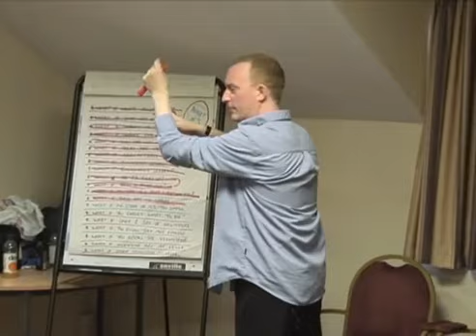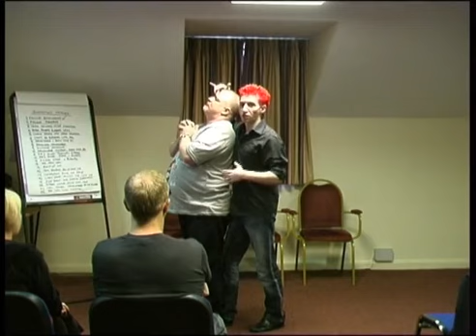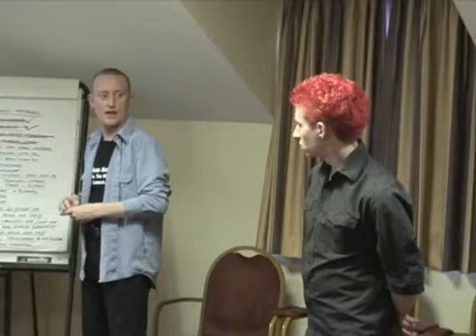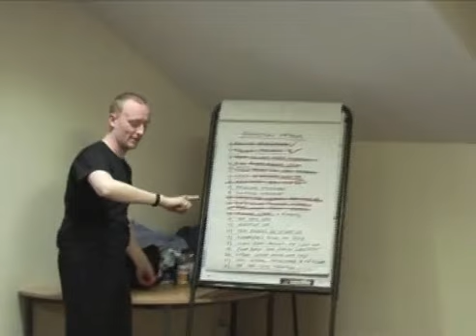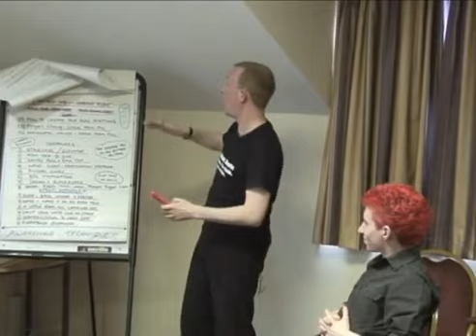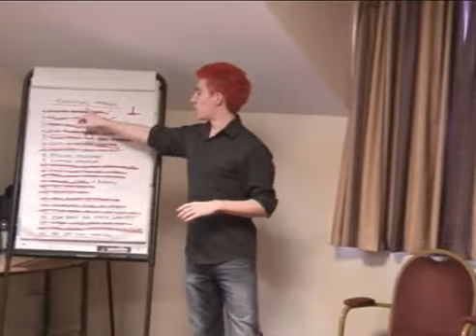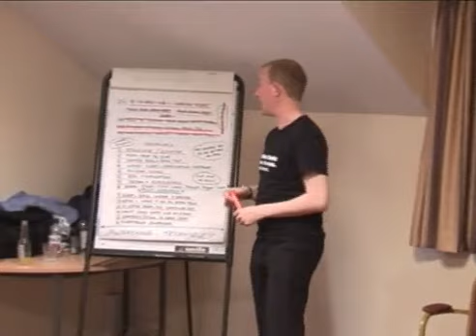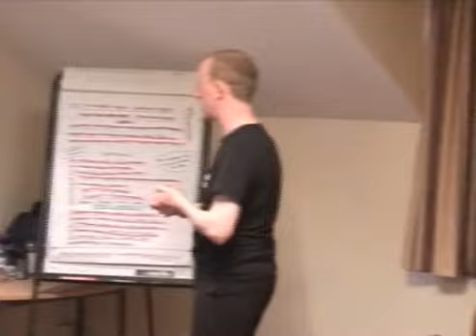Transparency Template Safe & Legal Stage Hypnosis & Street Hypnotism for Hypnotists Part Four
GET FULL TRANSPARENCY TEMPLATE PACKAGE HERE

IMPORTANT = This “Transparency Template” Package contains access to Many Hours of Bonus Training Videos as well as legal document templates, example Risk Assessments & PDF training manuals galore worth many times the small package investment.

FOR THE ULTIMATE WORLD CLASS ACCREDITED PROFESSIONAL DIPLOMA COURSES IN ALL AREAS OF BOTH ENTERTAINMENT & MIND THERAPY HYPNOSIS

REAL PAPER BACK BOOK VERSIONS OF THE MANUALS

HYPNO-TRICKS: Hypnosis Stunts for Hypnotists, Magicians & Mentalists

The Encyclopaedia of Hypnotherapy, Stage Hypnosis & Complete Mind Therapy

(Contains all the Hypnosis Laws & Regulations together with all of the relevant Legal Loopholes)

The Encyclopedia of Hypnotherapy, Stage Hypnosis & Complete Mind Therapy - Vol 2: More Truths About Hypnosis Exposed

(Contains Health & Safety & Duty of Care Training for Hypnosis both Stage & Therapy)

Secrets of Stage Hypnosis, Street Hypnotism, Hypnotherapy, NLP,: Complete Mind Therapy and Marketing For Hypnotists

(Contains Marketing, Advertising, Publicity & Promotion Advice along with other important information for Hypnotists)

Hypnotherapy Made Easy: Mastering The Art of NLP & Hypnosis

(Will help you be a safe Hypnotherapist able to earn a valuable second income along side your Stage Hypnosis Shows)

Stage Hypnosis Made Easy: How To Become a Comedy Hypnotist

CHECK OUT ROYLE’S CAREER RESUME TO DATE